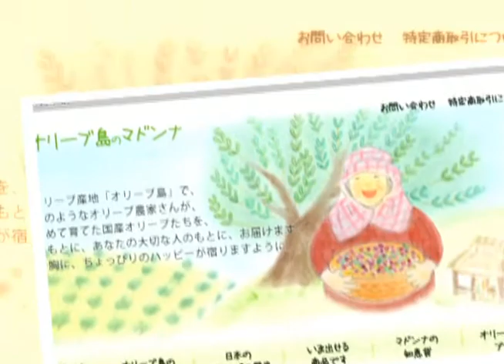オリーブ島のマドンナ 農家の方からオリーブの育て方を教わる１（苗木地植編）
日本のオリーブ島である小豆島。ネットショップolive1.jpで扱うオリーブを全国で育てて欲しいという気持ちから、現地農家の方に、国産オリーブの育て方を直接プロの視点でわかりやすく教えて頂いています。今回は第一回目ということで、あいさつとコメントをさせて頂きます。